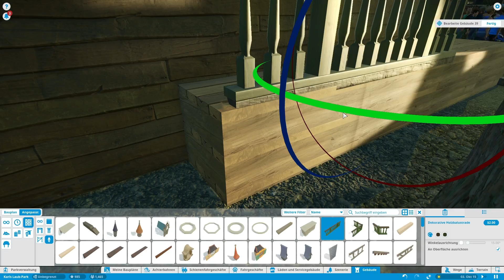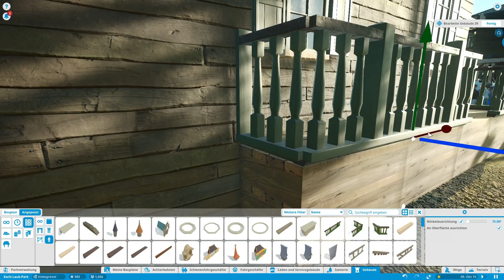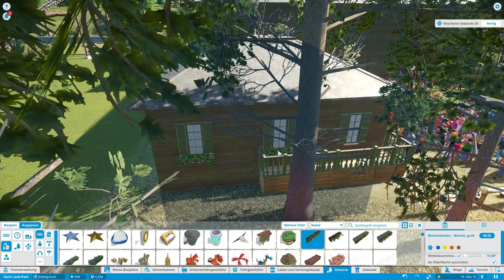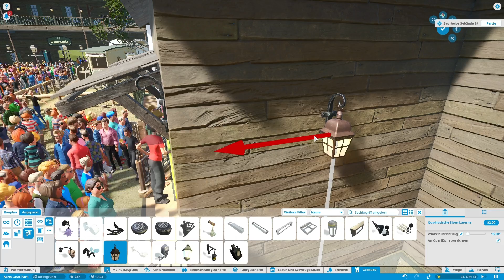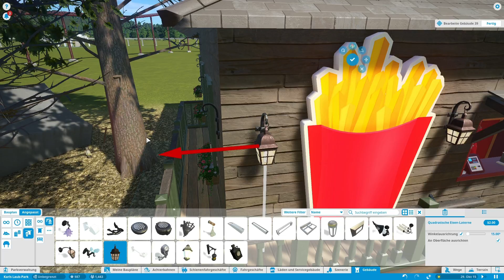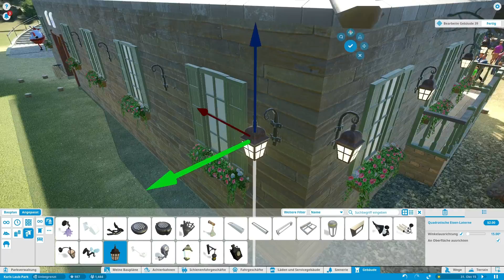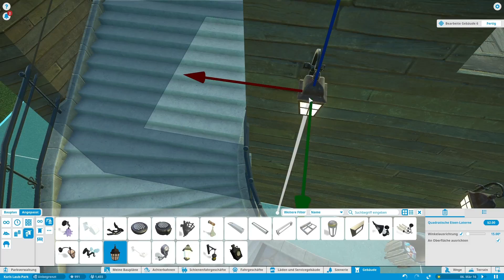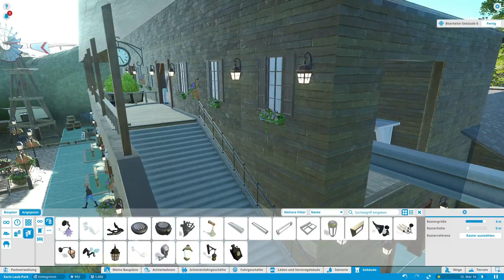Planet Coaster [Sandbox] - Fenster und Lichter #57 - Deutsch/German